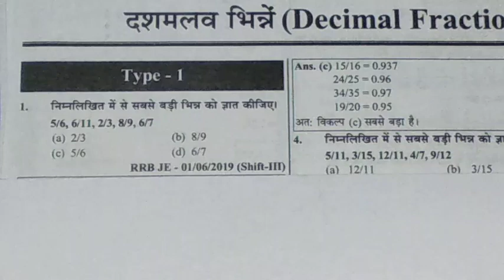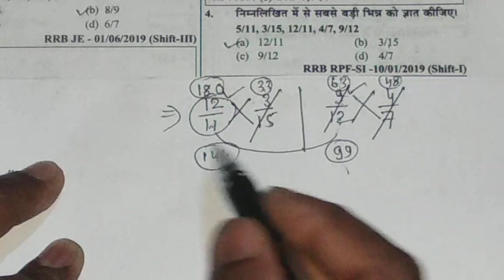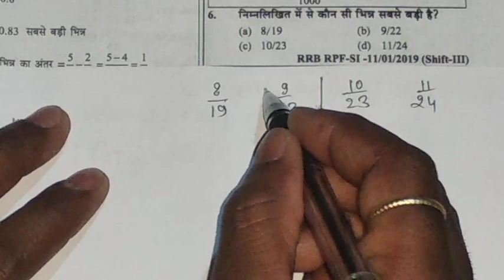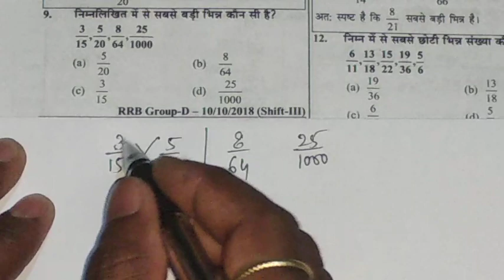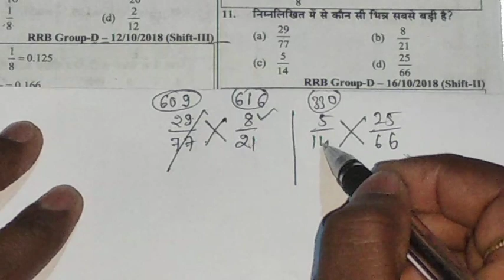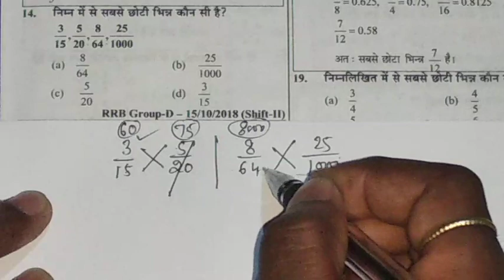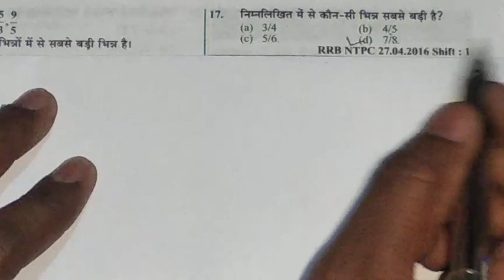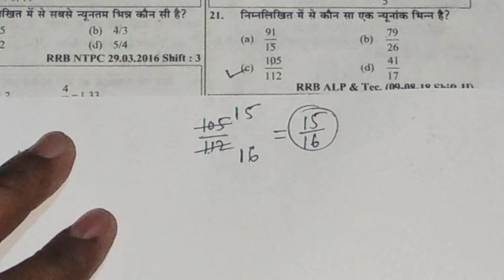🎯🎯रेलवे NTPC and Group D में इस book 📖 से प्रश्न आएंगे||Decimal Fraction (01)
Hi
Dosto is video me maine rrb ntpc and group d exam ke liye youth competition book ka topic fraction ka type-1 ke all questions easy method se solve karne ki kosis kiya hu.
Ummeed hai ki rrb ntpc and group d exam ke liye youth competition book ka topic decimal fraction ka type-1 questions ka ye video aapko pasand aayega.